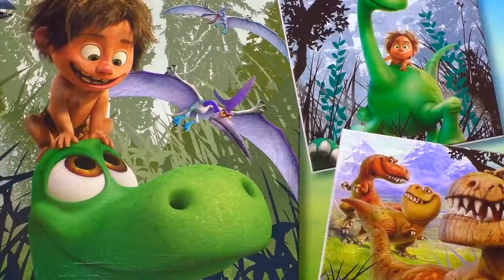(Hura Huro ) THE GOOD DINOSAUR Puzzle Games Jigsaw Puzzles Rompecabezas Arlo Spot Libby Kids Learn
The Good Dinosaur Jigsaw Puzzle Game playset by Ravensburger. Play jigsaw games and assemble colorful pictures of Spot, Arlo, Libby, Nash, Butch, Ramsey, Momma, Poppa, Buck, and other characters from Disney Pixar movie The Good Dinosaur. This toy playset is both educational and fun to play with. The object of Puzzle Game is to make a picture out of card pieces. It helps to develop children's imagination, fine motor skills, problem solving skills, and memory by solving puzzles and memorizing the names of various characters. It is also very affordable and great for both boys and girls. It is a fun memory game with your favourite Disney Pixar The Good Dinosaur character.

Jigsaw in other languages: puzzel, skládačka, أُحْجِيَّةُ الصُّوَرُ الـمُقَطَّعَةُ, 拼图玩具, palapeli,  조각 맞추기 퍼즐,  układanka, rompecabezas, ตัวต่อสำหรับสร้างเป็นภาพ, картинка-пазл, quebra-cabeça, slagalica,  puslespil, παζλ, ジグソーパズル,  puslespill, quebra-cabeças,  пазл, паззл, pussel, yapboz, trò chơi xếp hình.

PlayDoh Kids Toys is the youtube channel for babies, toddlers, kids, and preschool children.

MICKEY MOUSE Long Tale Puzzle Disney Clubhouse Games Rompecabezas Kids Learning Toys bye see you again